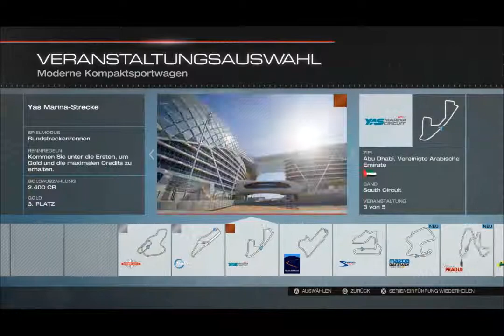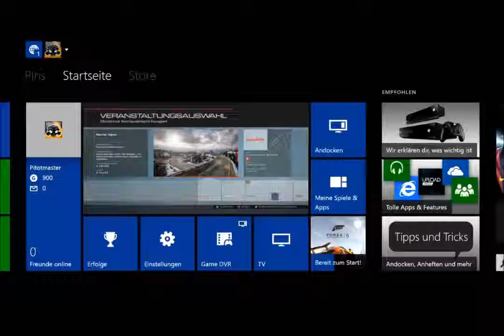Forza Motorsport 5 #002 - Auf dem Speed Way von Top Gear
Links:
Forza Motorsport 5